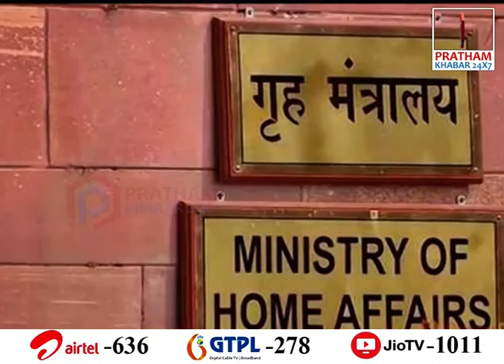CAA সন্দৰ্ভত উচ্চতম ন্যায়ালয়ৰ বিশেষ শুনানি ।। ASSAM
🔹CAA সন্দৰ্ভত উচ্চতম ন্যায়ালয়ৰ ৩জনীয়া বিচাৰপীঠৰ বিশেষ শুনানি। ৬ ডিচেম্বৰত পুনৰ হ'ব শুনানি